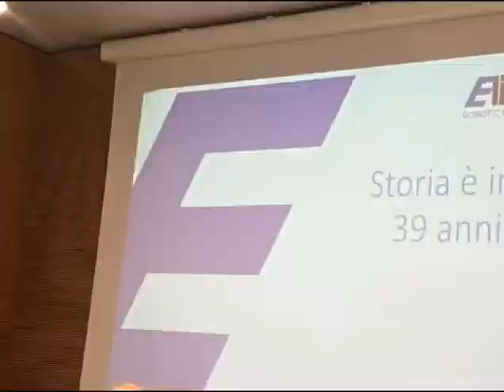Cena Natale 2023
Last night was a great one! All of us from the Elitron team joined together to exchange greetings and celebrate another year of commitment and success together.
We are ready to reach new goals and we want to take you with us!

Ieri sera è stata una grande serata, tutti noi del team Elitron ci siamo ritrovati per scambiarci gli auguri e festeggiare un altro anno di impegno e successi raggiunti insieme. Nuovi traguardi ci attendono, siamo pronti e vogliamo portarvi con noi!